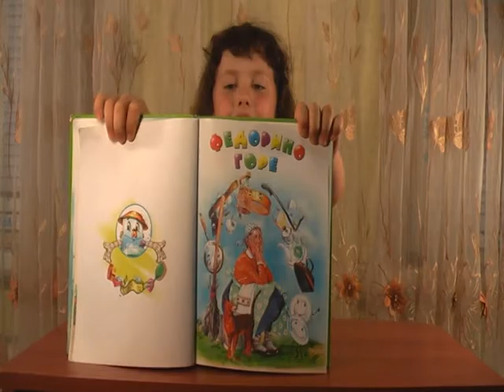Стихи для детей от МарьянаС, Федорино горе.Poems for children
Марьяна читает на русском языке стихи Корнея Чуковского Федорино горе
Mariana reads in Russian poems Korney Chukovsky Fedorino mountain
На нашем канале Вы сможете увидеть много разных сюрпризов, рассказов , историй и конечно  же игрушки, а также других интересных видео.
Наш хештег
On this channel you can see a lot of different surprises, stories, stories, and of course toys, as well as other interesting videos.
Our hashtag

Place the thumbs up, comment and rate !!!